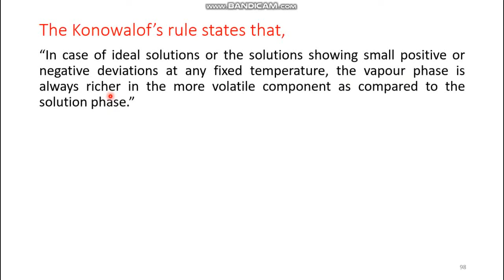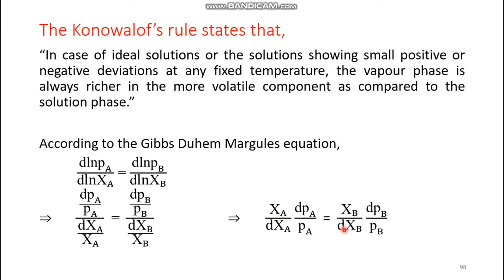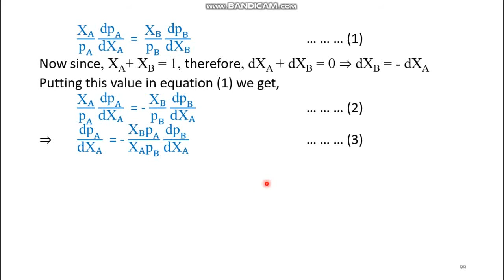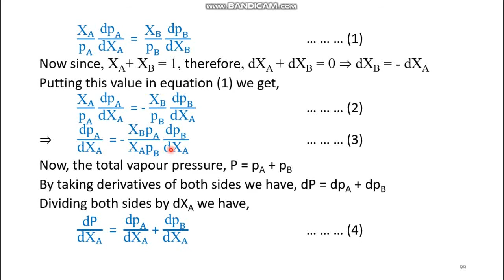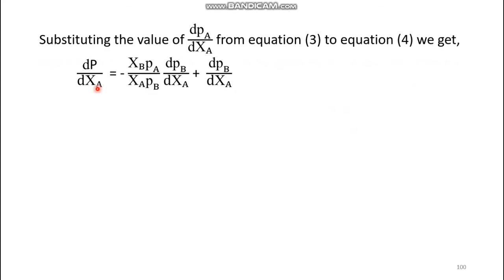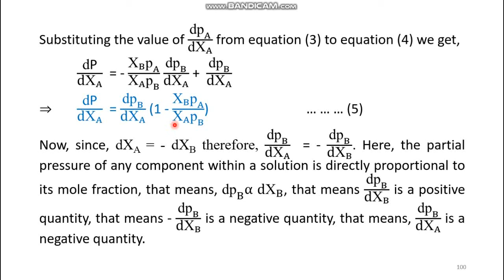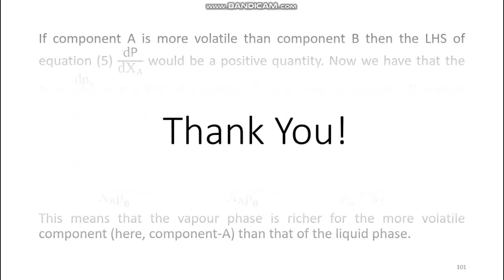Phase Rule: Lecture 11: Konowalof's Rule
For a bi-component system having two miscible liquids the vapour content is richer than liquid content for the more volatile liquid- proof from the context of chemical potential.

Click below for the previous video

Click below for the next video